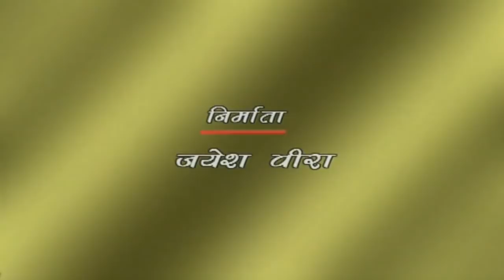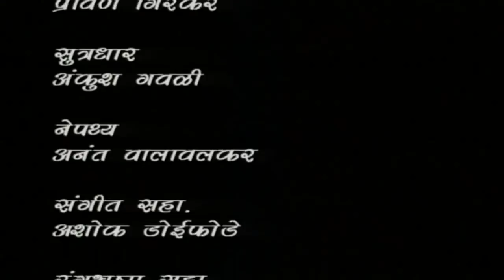आमच्या या घरात | सुपरहिट मराठी फॅमिली नाटक | सयाजी शिंदे | Aamchya Ya Gharat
Superhit Marathi family drama "Aamchya Ya Gharat"
Starring: Sayaji Shinde, Nandu Madhav, Bharti Patil, Sudhakar Bhanuse, Sunil Jadhav, Suresh Dale, Master jayesh, Rashmi Jope
Director: Vinay Girkar, Writer: Pravin Shantaram